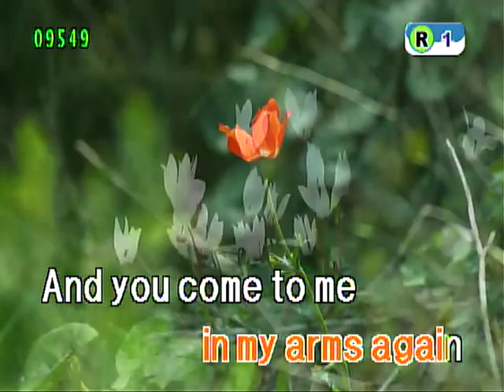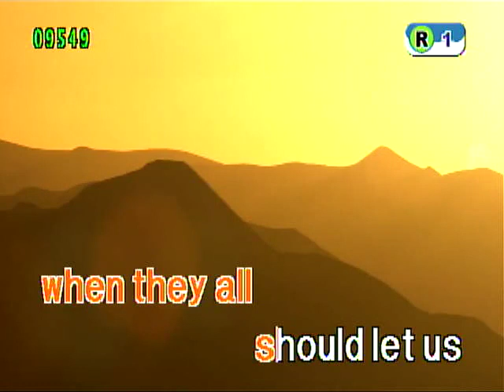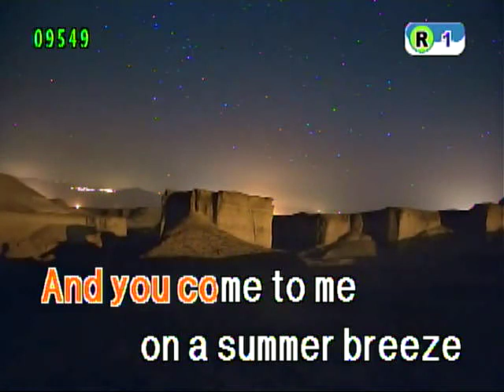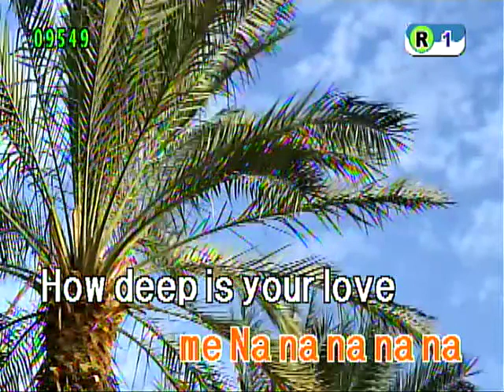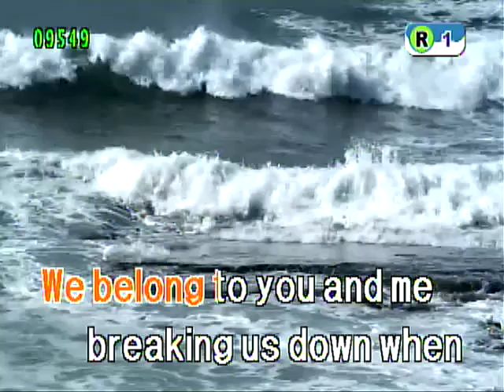How deep is your love by bee gees